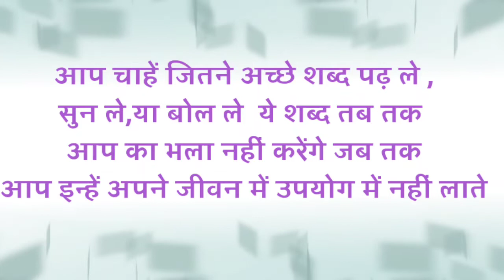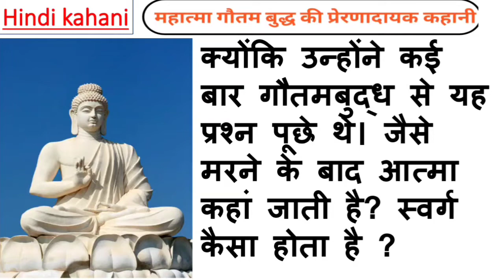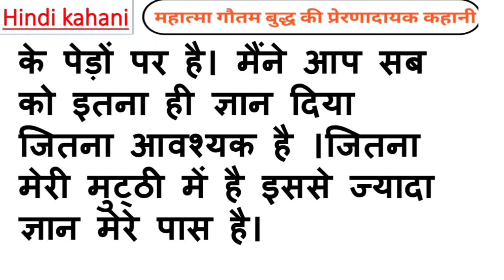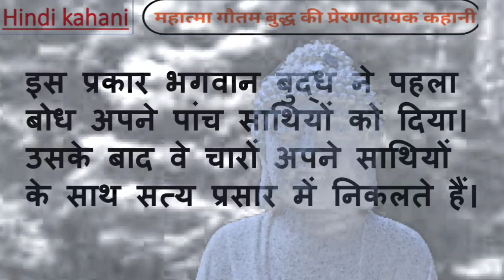महात्मा गौतम बुद्ध की प्रेरणादायक कहानी/ Mahatma Gautam Buddha ki /hindi kahani(Motivational story)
महात्मा गौतम बुद्ध की प्रेरणादायक कहानी
Mahatma Gautam Buddha ki kahani